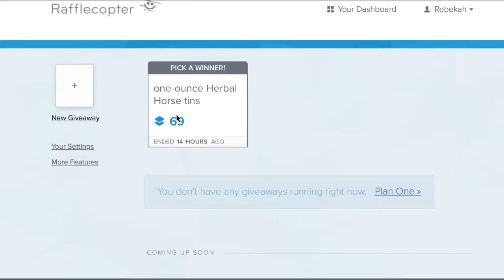Herbal Horse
description